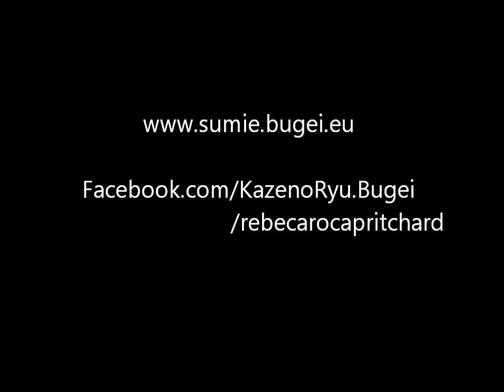Ogawa Ryu - Sumi-e Cascade with Sakura Landscape by Rebeca Roca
Level III
Learn to paint sumi-e with Rebeca Roca.
Aprenda a pintar sumi-e con Rebeca Roca.